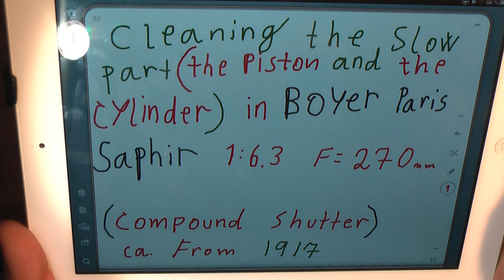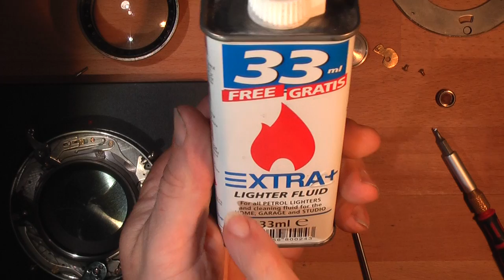Cleaning Slow part in BOYER PARIS SAPHIR 1:6.3 F=270mm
This Compound shutter was a bit slow in the piston and cylinder, so i cleaned in Lighter Fluid.

You must NOT use any oil in the cylinder or the piston, it will make it worse than ever.
Because the piston must only slide in air, freely and smoothly in within the cylinder.

IF it does not do so, remove it and repeat the cleaning operation again on both the piston and cylinder until all tarnish and foreign matter have been removed.

Do not use sand paper or any other abrasive material, it will destroy the accurate fit of the piston and cylinder.